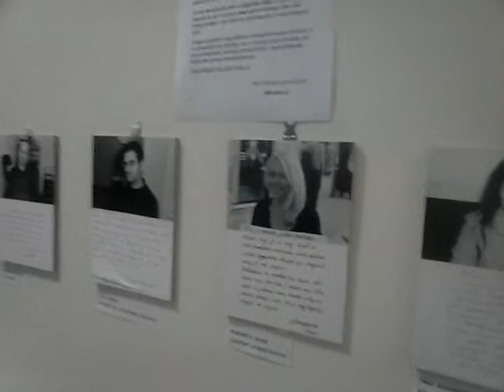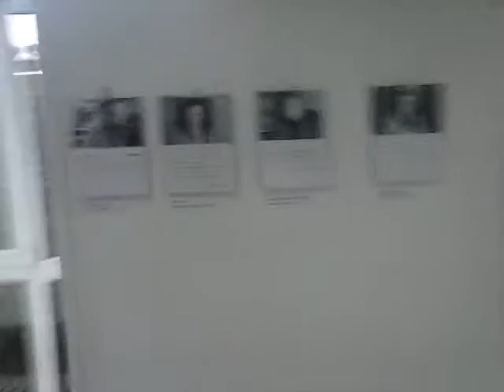Predstavljanje galerije umjetnika Mile Mrvalja